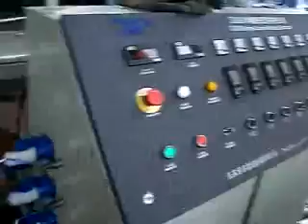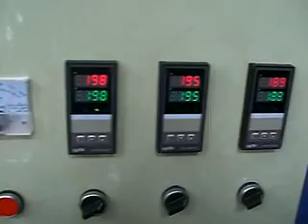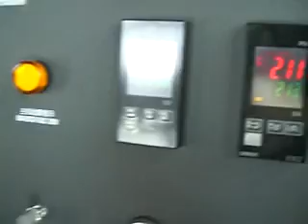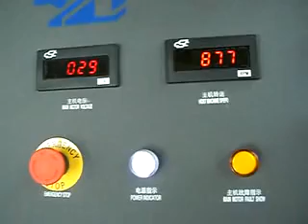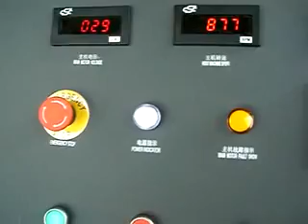110 PP-R Pipe Production Line 2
110 PP-R Pipe Production Line 2